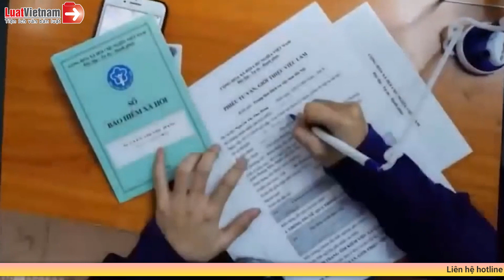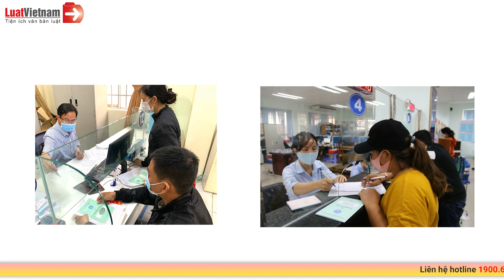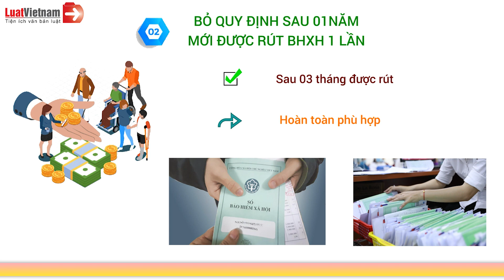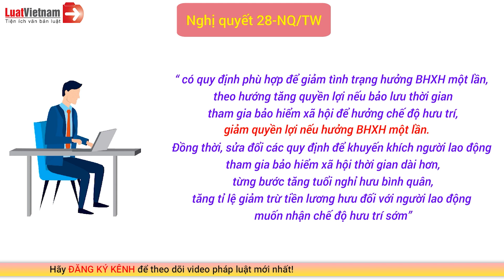Cần Biết Trước: Chính Sách Về BHXH 1 Lần Sắp Có Gì Mới? | LuatVietnam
✴️ Theo dõi các nội dung hay và mới nhất tại đây:
► Tổng hợp chính sách mới theo tháng: